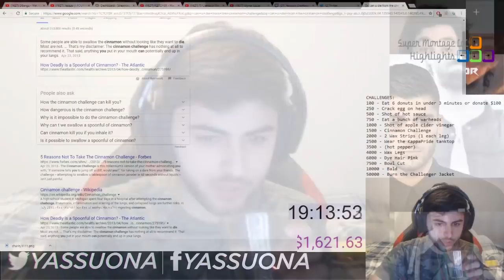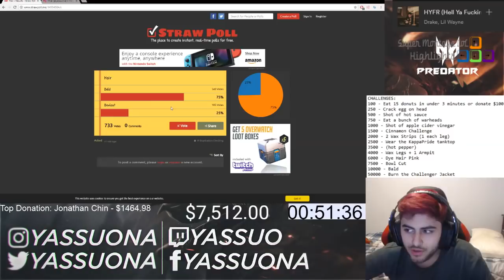Để làm từ thiện Yassuo đã bỏ ra 24h stream - Trong khoảng thời gian đó Yassuo đã làm những gì?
Để làm từ thiện Yassuo đã bỏ ra 24h stream - Trong khoảng thời gian đó Yassuo đã làm những gì? - Khi Cao Thủ Stream có gì Hot #270
✦ Link Nhạc:
✦ Outtro:
✦ Xin cảm ơn Twitch.tv Streams:
❤ Yassuo: /yassuo